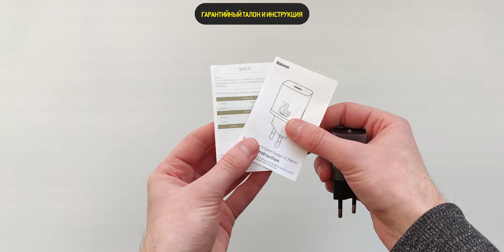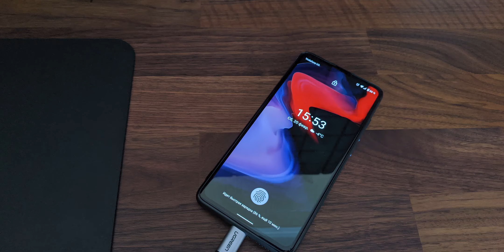Самая маленькая МОЩНАЯ зарядка для iPhone 12 и не только!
Привет.
С выходом линейки iPhone 12 многие пользователи были озадачены🤔
Зарядного блочка в комплекте уже нет и нужно приобретать его отдельно. Оригинальный блок Apple на 18W стоит каких-то ненормальных денег, потому различные производители начали делать свои, более доступные, альтернативы.

Но как купить нормальный зарядник?
Чтобы и компактный был и заряжал быстро и чтобы качество и надёжность были на высоком уровне.
Тут и вступает в игру Baseus. Специально под линейку iPhone 12 они выпустили зарядный блок мощностью 20W с поддержкой технологии Super Si. Этот блочёк способен не только быстро заряжать "яблочную" продукцию, но и вообще любой другой смартфон.
За счёт компактности, приятного дизайна, поддержки любых смартфонов и цены этот продукт выделяется на фоне конкурентов.
Ох, я так всё описал, что можно подумать, что это реклама) Но нет, зарядник мне действительно понравился. Это та вещь, которую я могу рекомендовать👍

Музыка
➜ [FREE] Freestyle Type Beat - unnatural  Free Dark Rap Beat  Hip-Hop Instrumental

Лучший кэшбэк-сервис
($2 за регистрацию и первую покупку)